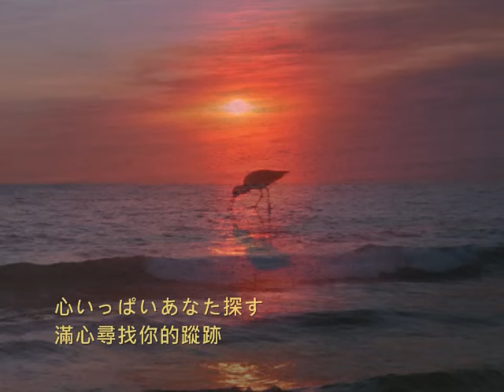夏川里美 淚そうそう ( 淚光閃閃)